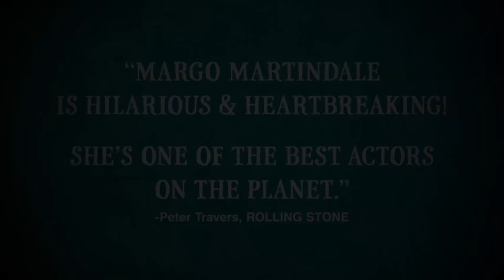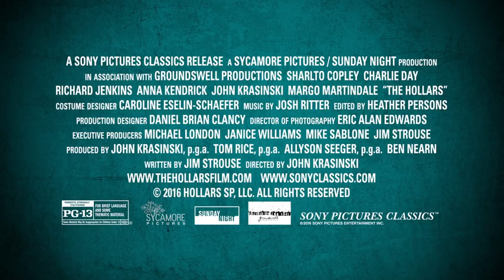The Hollars Official Trailer 1 2016 John Krasinski Movie